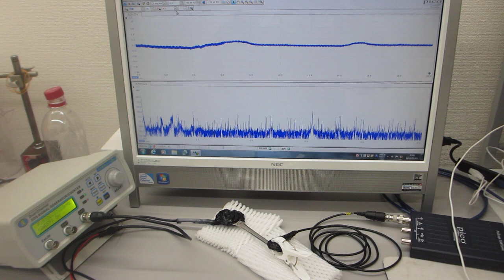超音波システム（音圧測定解析 100MHz、発振制御 25MHz）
‹‹参考››